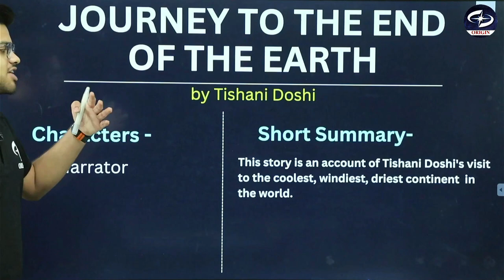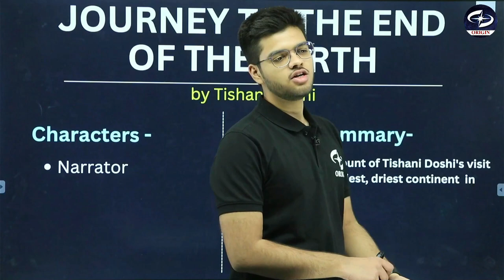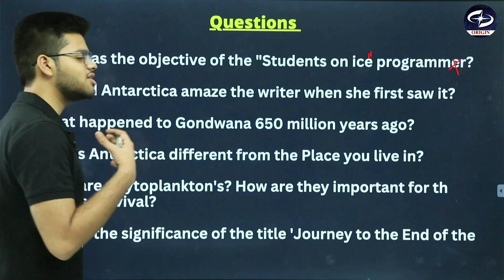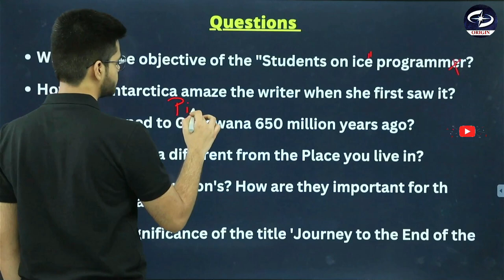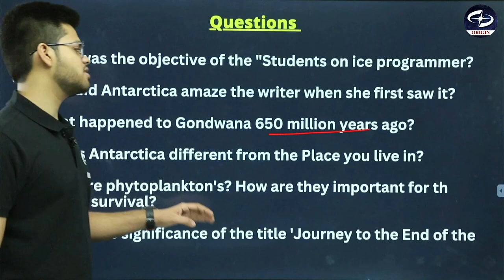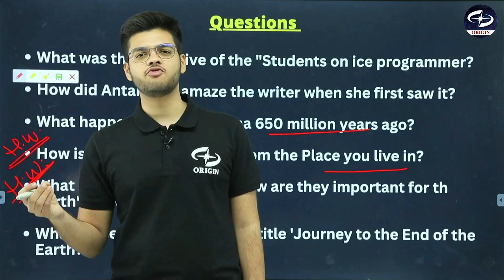Journey to the End of the Earth | English Class 12th in Hindi Chapter-3 | Summary, Ques Ans, Explain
Journey to the End of the Earth | English Class 12th in Hindi Chapter-3 | Summary, Ques Ans, Explain by @abhyuday_0108